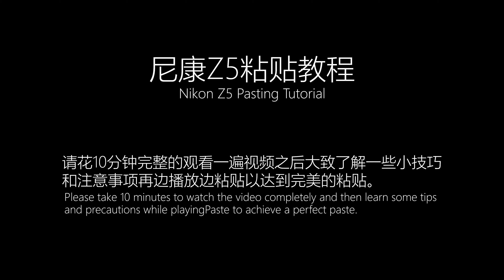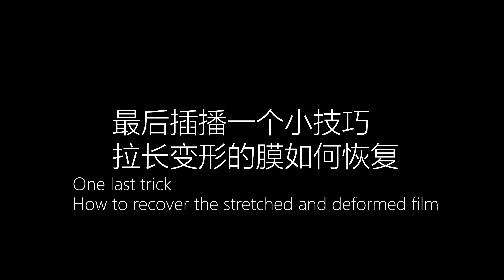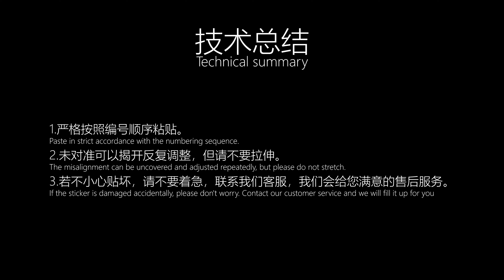NIKON Z 5 Protect skin 3M film